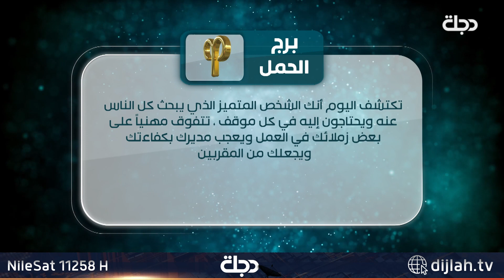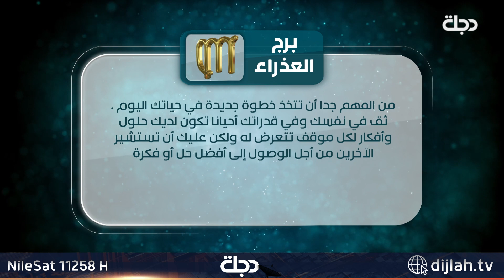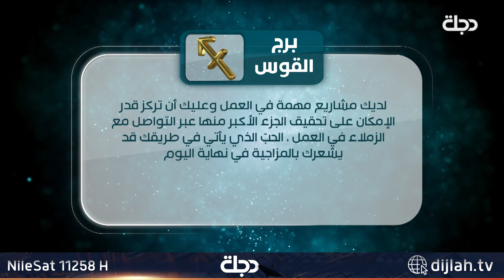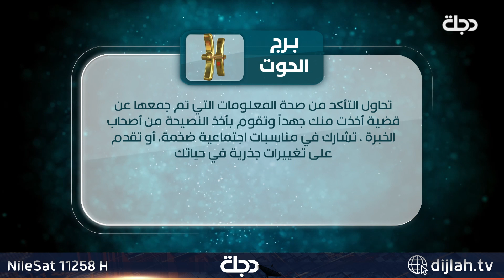توقعات الأبراج ليوم 17-01-2023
11258📺 افقي